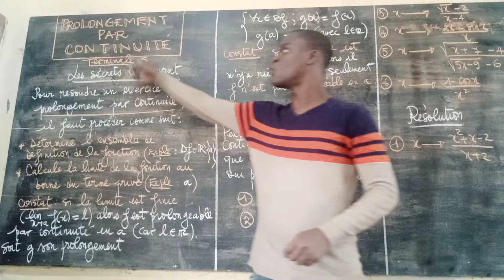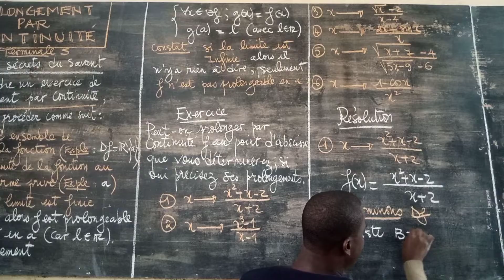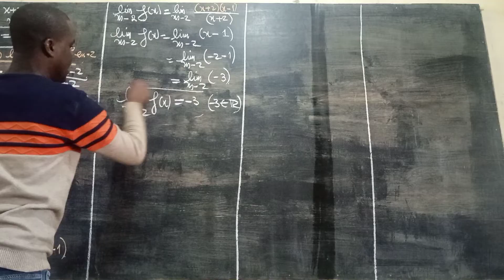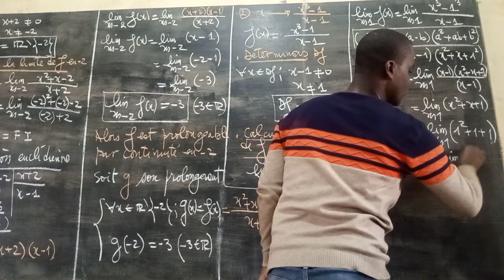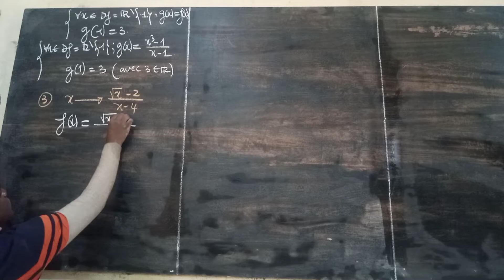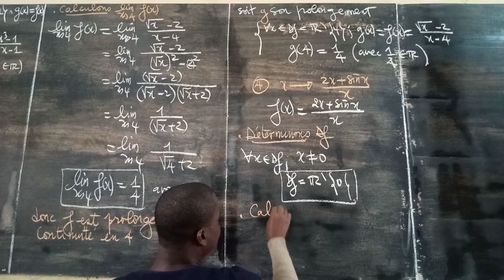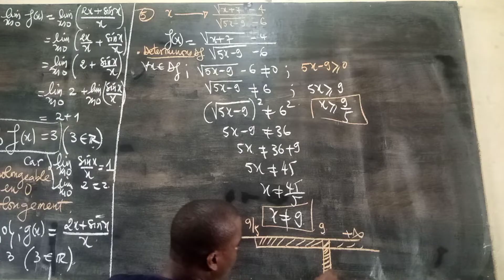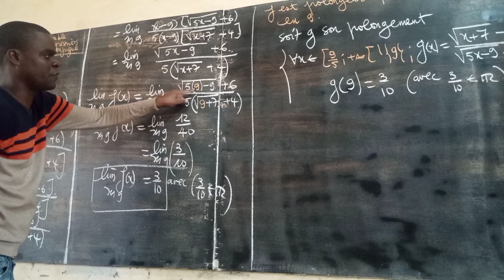Prolongement par Continuité#Comment procéder !Quelle rédaction adoptée !secret.